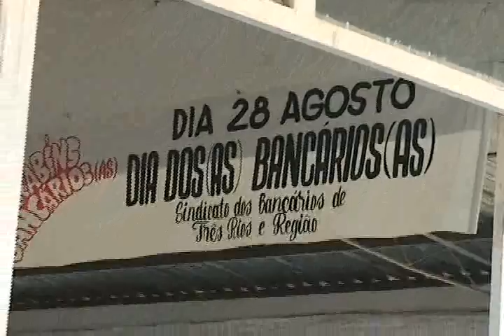FATOS E IMAGENS - SINDICATO DOS BANCARIOS 3 RIOS 1ª PARTE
Evento realizado no Clube de Tiro Caça e Pesca em Três Rios.
Dia dos Bancários.
Reportagem Jorge Silva
Imagens e Edição de Alexsandro Lobo